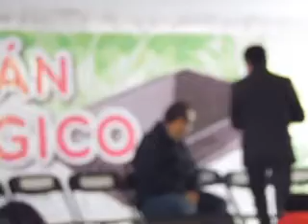Entrega de Tabletas en Coyoacan